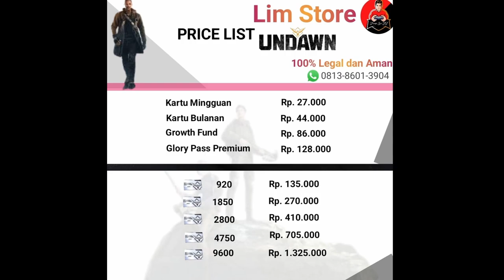BOCORAN UPDATE LEVEL 90 NANTI GES | HATI-HATI NANTI DI PRANK LAGI | GARENA UNDAWN (ANDROID/IOS/PC)